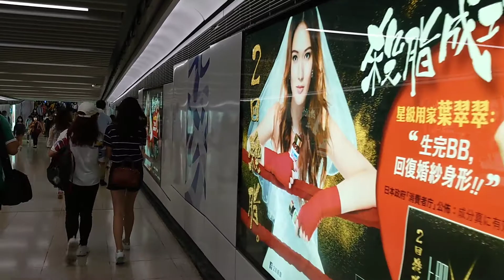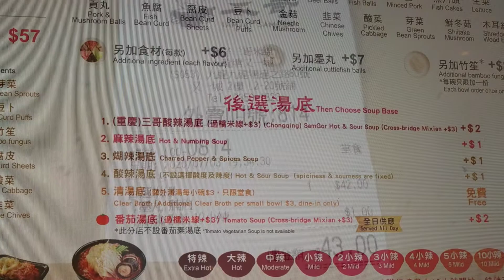Festival Walk, Kowloon Tong, Hong Kong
Festival Walk, is a shopping centre in Kowloon Tong, Hong Kong.
Situated in the heart of an extensive
transport network with direct links to
MTR Kwun Tong line and East rail line.

Festival Walk is an excellent place
where you can do shopping and relax
with their entertainment facilities like
Cinemas and Ice rink.

in this video you will find out, how beautiful this centre has to offer you.

Lizzie Jimenez Channel